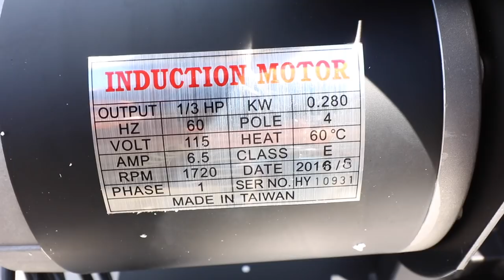Oregon Blade Grinder For Lawn Care (88-025) 1/3rd HP Unboxing + First Tests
Hey gang, wanted to do a quick unboxing and first tests with the new Oregon 1/3rd HP Blade Grinder! This is a blade grinder for lawn care, and here are some examples I got on sharpening lawn mower blades. These are just my lawn care tips and advice, but I am pretty happy with how the lawn mower blades sharpen on it so far!

Now as we all know, keeping your blades sharp and with the proper angle are extremely important for a good mowing cut quality. I decided to throw down for a new Oregon blade grinder, and I wanted to put it to the test.

Normally I use a regular angle grinder and just grind my blades on the vice. I've noticed that with my technique, I round off the corners because I pull the grinder away and cause them to round out. Not exactly the ideal result when sharpening a blade! The Oregon blade grinder wheel is supposed to offer a pretty effortless blade sharpening, so that is why I wanted to pick one up.

This was just a high level unboxing and first blade grinding tests. The first blade or two that I sharpened were pretty old and dull. The next blade was a fresh set, but had been pretty used for the last 2 weeks. I also have a brand new set with a few days wear on them, that I will be sharpening, and let you know how those go! I will be sure to do a few more videos on this guy as well, and give you guys some final thoughts and opinions on it.

Over all, I am pretty impressed. I think it will take some time to get used to, and I think the grinding angle is going to need to take a little more material off my blades to get the ideal 30 degree angle the wheel is set up for. But all that being said, I think the way it cleans up the blades nicely is worth the investment.

Obviously we earn a little kick back, but what the heck, why not. Every little bit goes into supporting this channel and allowing me to keep making these incredibly awesome (ok, decent quality, but I'm getting better) videos for you guys!

Oregon 1/3rd HP Blade Grinder - Model # 88-025

Please please use safety glasses when using this machine or any other tool when grinding blades! You only get one set of eyes! :)

SureCan USA 5 Gallon Can
SureCan USA 2.2 Gallon Can
Milwaukee 1/2” Mid-Torque Impact
DeWALT 40V Max HandHeld Blower
DeWALT Chainsaw
DeWALT Hedge Trimmer
Echo 770T BackPack Blower
Mechanix Gloves
ISOTunes Pro
VoltHeat Mens Vest
VoltHeat Leather Titan Gloves
VoltHeat Glove Liners
Toro 721QZR Blower
Proven Industries 2 5/16 Trailer Lock
Proven Industries Utility Trailer Lock
DeWALT Heated Jacket
Milwaukee Heated Jacket
Milwaukee Heated Hoodie
RZ Mask

Our Video Equipment We Use:
Main Camera
Wide Angle Lens
Vlogging Gorilla Pod
Go Pro
Saramonic GoPro Stereo Mic

If you enjoyed this video, please shoot it a big Thumbs UP and LIKE! That way you can get the latest and greatest when our newest videos release! **Brian's Lawn Maintenance is powered by Yardbook.com** ***Visit the Lawntrepreneur Academy for Training Programs To Start A Lawn Care Business Of Your Own!***